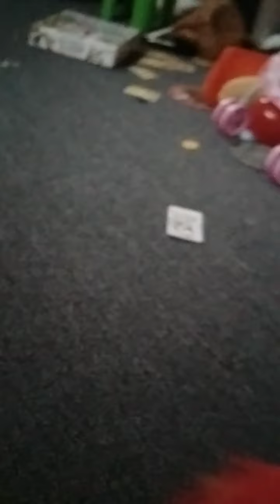Minecraft CHIPS! #34 Delilah's DISAPPEARANCE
After Delilah's Disappearance, Dom is Forced to Live In a Haunted Playroom.